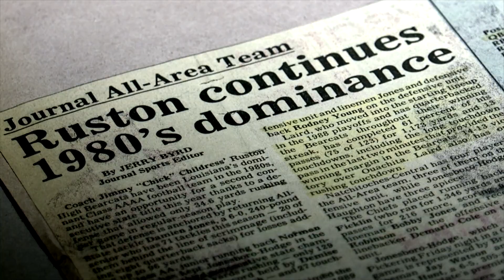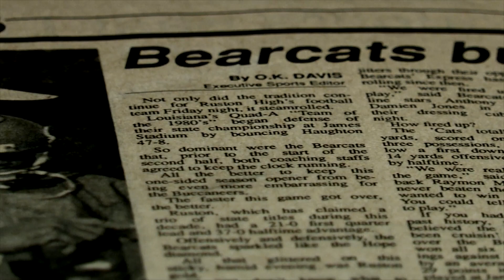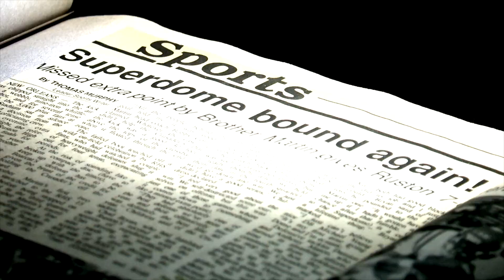Griffin's Legends: Childress